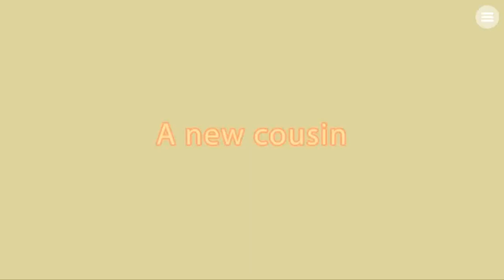Amanda & Friends 2. Unit 2 - Lesson 3 - Story